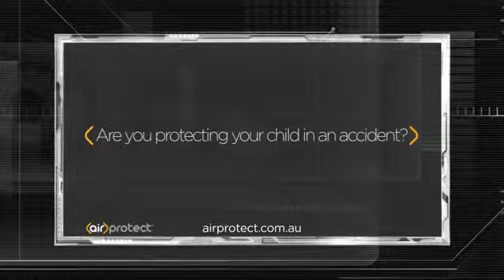Maxi Cosi Air Protect Technology